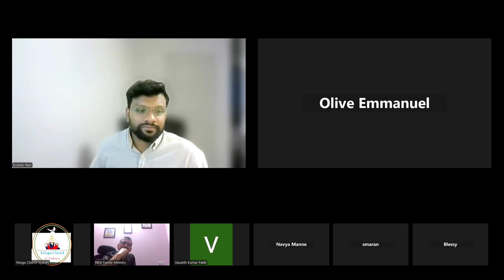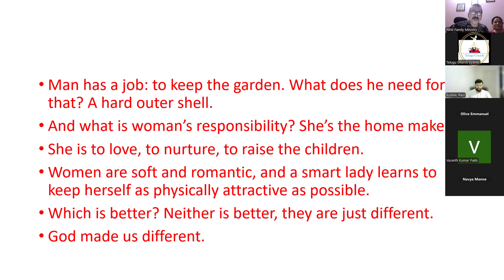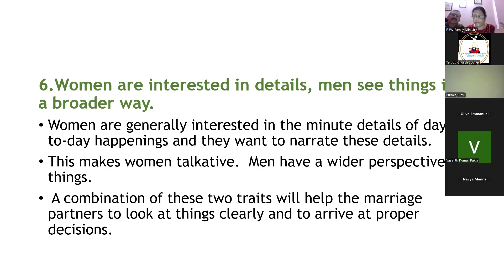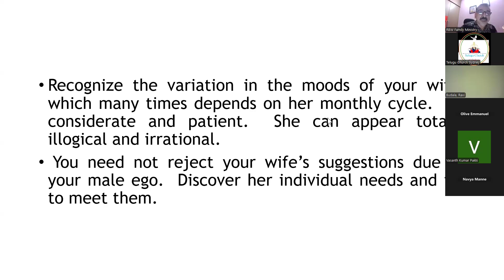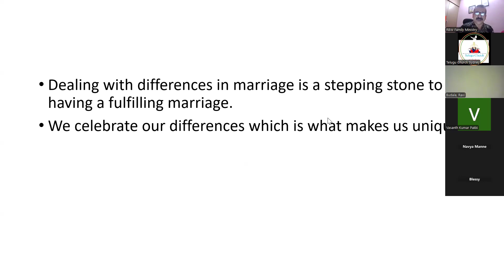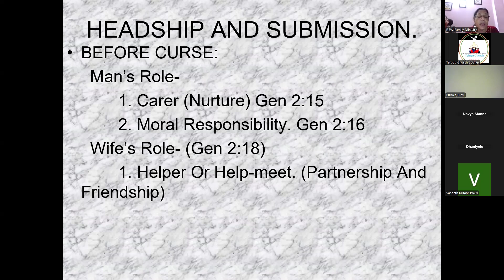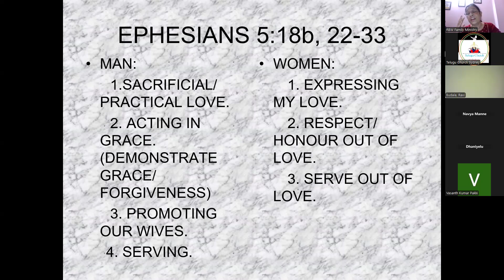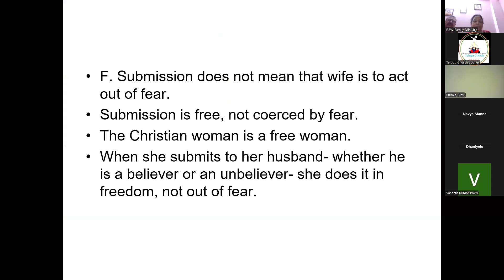Pre - Marital Seminar || Session 2 || Telugu Church Of Sydney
Pre- Marital Session 2